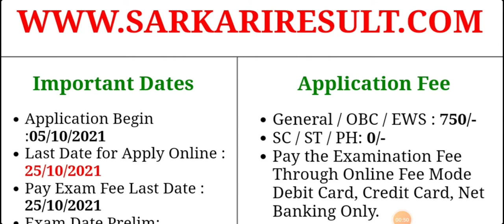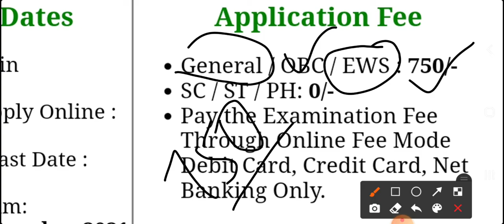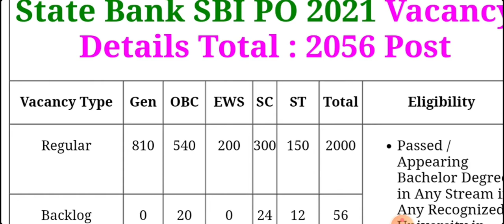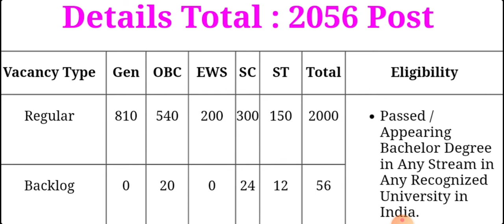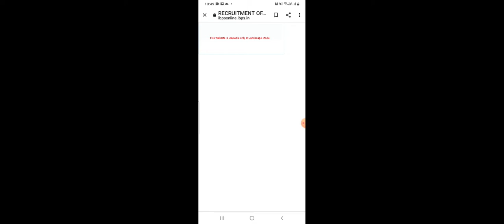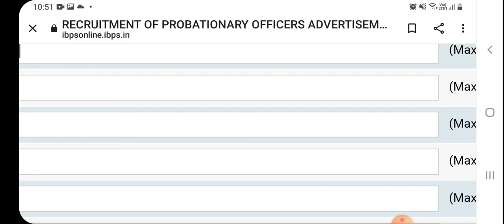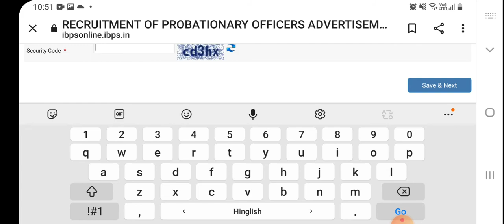SBI PO online form 2021 kaise bhare|how to fill SBI